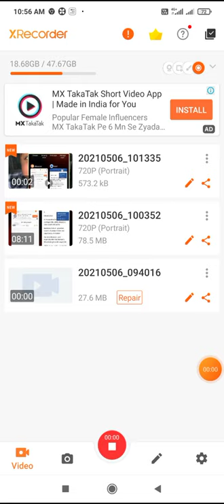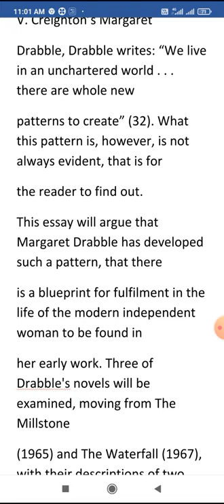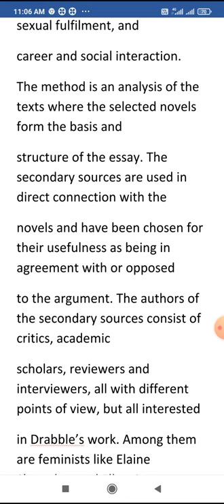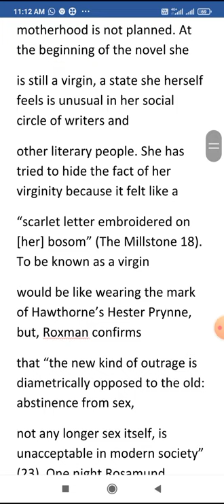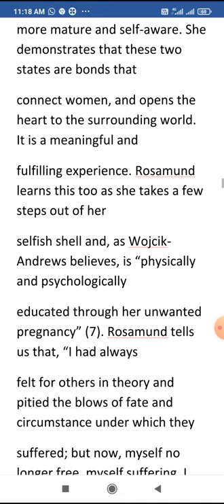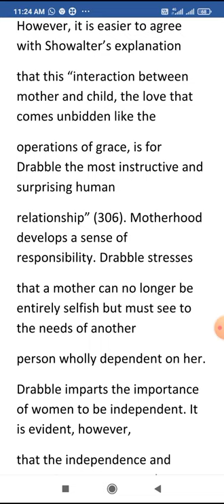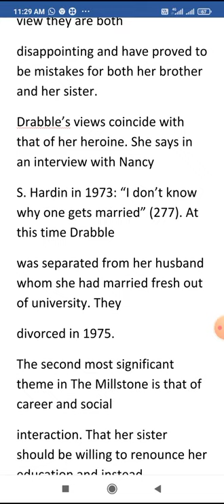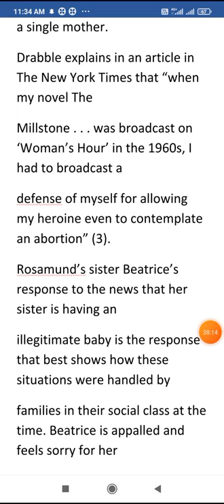Margaret drabble's -Millstone